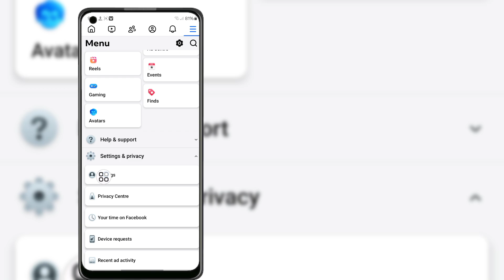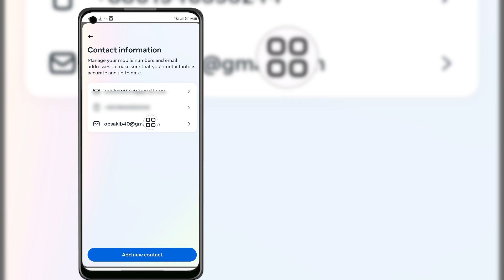How to Remove Gmail & Number from Facebook। can't make this change at the moment Facebook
This video shows how to remove Facebook number or Gmail. Basically, due to various problems of Facebook, numbers or Gmail cannot be easily removed from Facebook at present. So in this video new tricks are shared that by following the trick anyone can remove number or Gmail from Facebook.

Other Releted Quires ⤵️ ⤵️ ⤵️ ⤵️ ⤵️ ⤵️

how to remove email form facebook
how to fix you can't make this change at the moment
facebook gmail remove problem you can't make this change at the moment
you can't use this features right now
facebook you can't make this change at the moment problem
you can't make this change at the moment facebook number remove